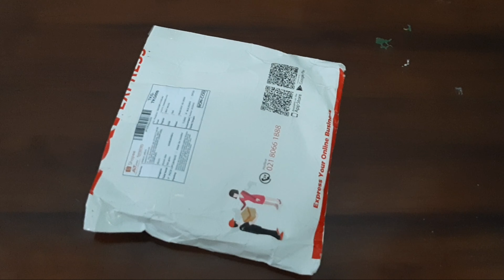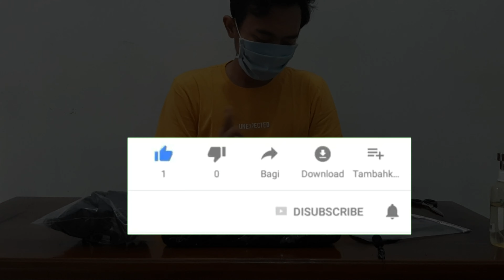Unboxing Part-Parts Sepedaan Kekinian Untuk Pemula Di Tahun 2020 Eps.02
Unboxing Part-Parts Sepedaan Kekinian Untuk Pemula

Kali ini kita buat video unboxing lg untuk part sepeda bagi pemula maupun yg sudah entry level. .
Kita simak videonya,
Terimakasih

Selamat menonton,
Sound by :